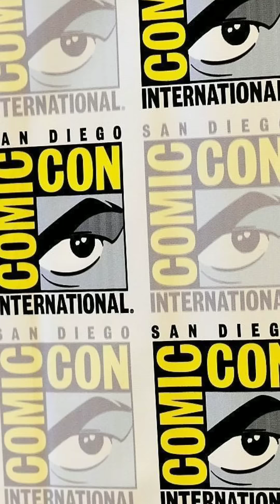MCU Phase 5 Update வருது மக்களே 😳🔥 Avengers 5 வருது